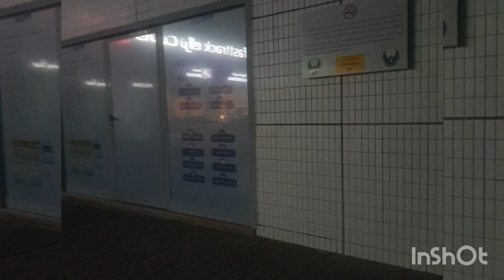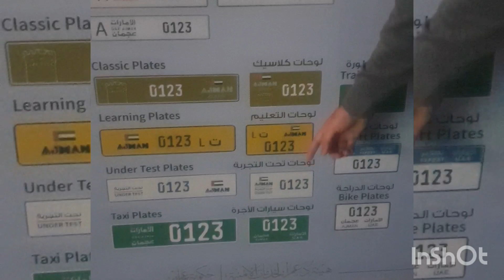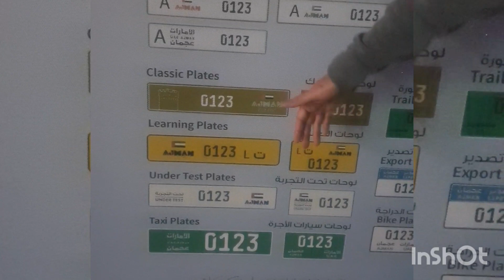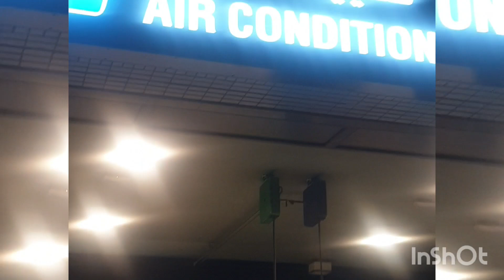car service station of uae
servicestation